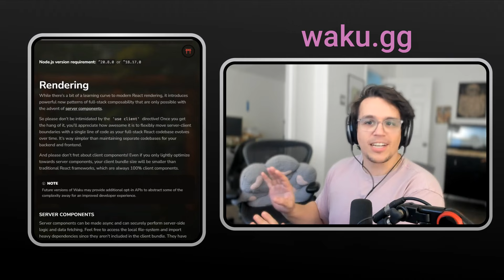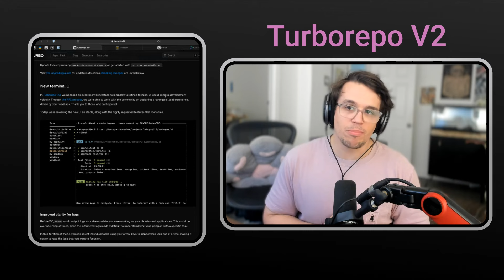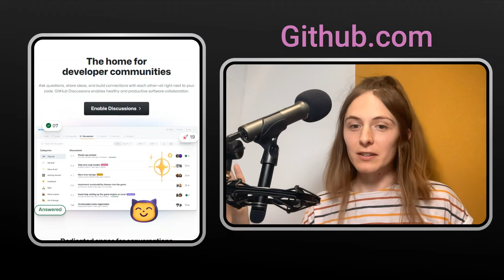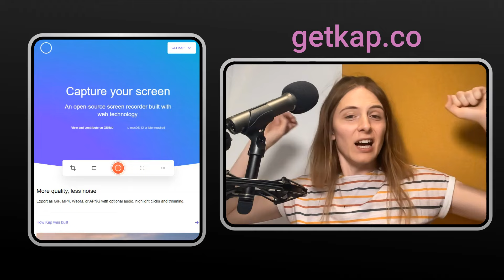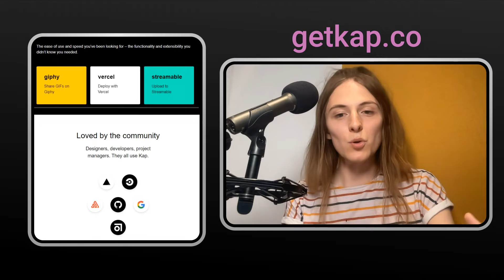Lu Wilson - TodePond, TLDraw, and the Future of Software Interaction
This week we have Lu Wilson (also known as TodePond) on the podcast to talk about their adventure in creating coding. Lu works at TLDraw making fantastic demo of what can build built on TLDraw by using AI in creative ways. They are also a resident at Ink and Switch and they do explorations in the future of computing.

Tooltips
Andrew

00:00:00 Intro
00:02:19 Lu's Journey with Team Fortress 2
00:08:13 Ad
00:10:00 Creative Coding and Teaching
00:14:13 Philosophy on Tools and Technology
00:21:06 Exploring AI and TLDraw
00:30:51 Utilizing Different AI Mode
00:36:02 Challenges and Feedback
00:38:46 Research at Ink and Switch
00:43:22 Future of Software Interaction
00:48:44 Tool Tips